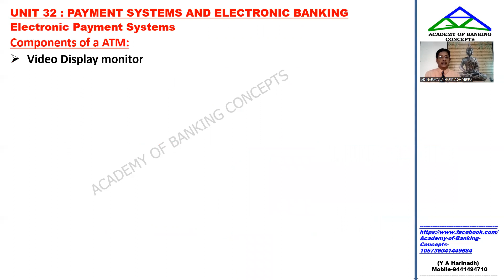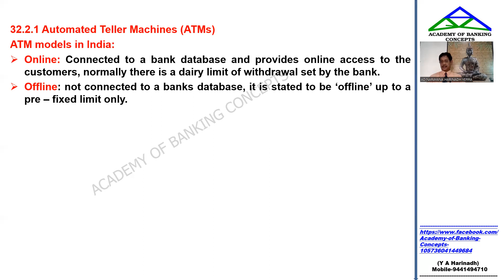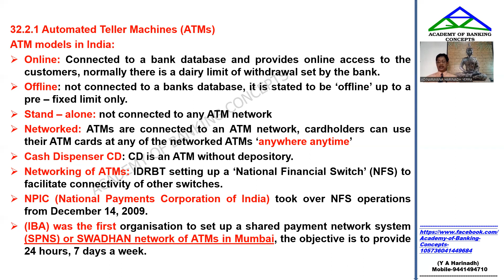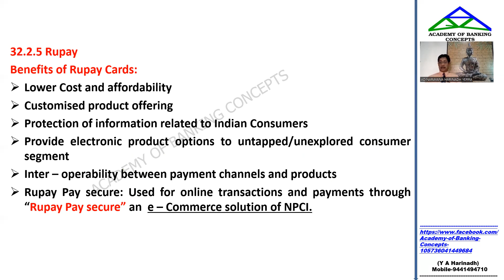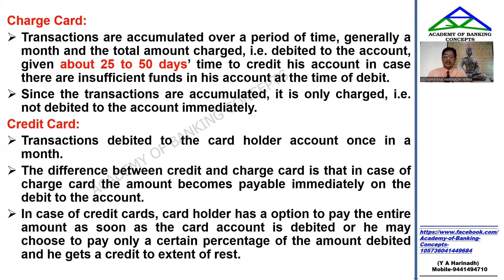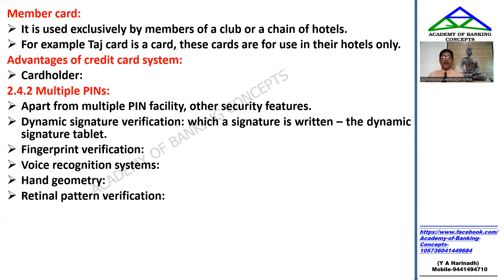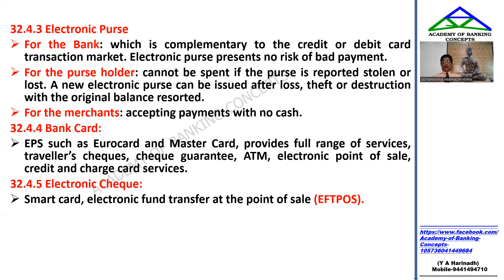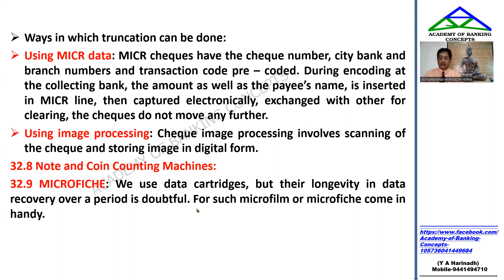JAIIB - PRINCIPLES AND PRACTICE OF BANKING - MODULE C - BANKING TECHNOLOGY (TELUGU)